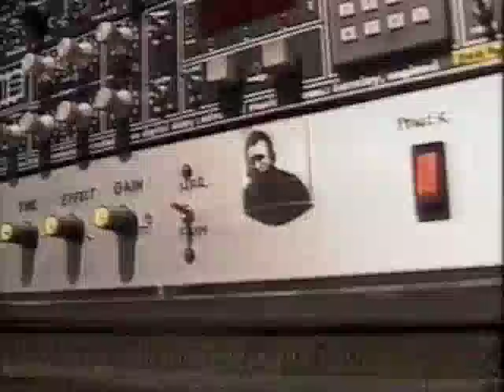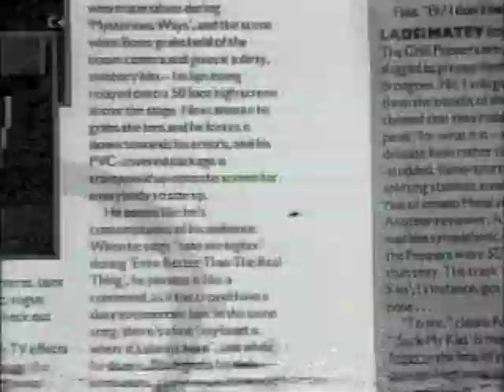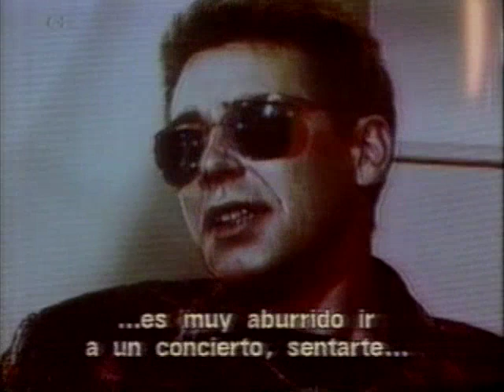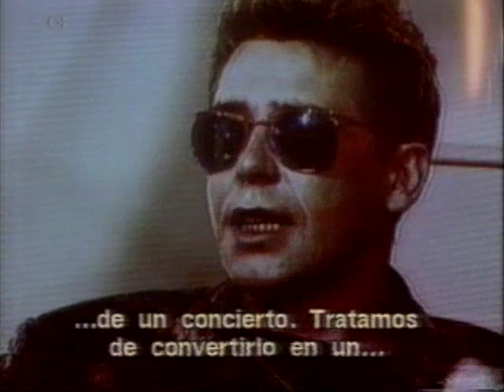U2 | ZOO TV Tour | Documentary Canal+ 1992 | Interviews & Live | SPANISH TV | Spanish subtitles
VINTAGE TV/VHS RIP Collection #63
In the 1980s and 1990s I used to record on VHS everything related to music that I could catch on TV. Lately I ripped it all in DVDs that were ripped again in video files and finally uploaded here. Enjoy!